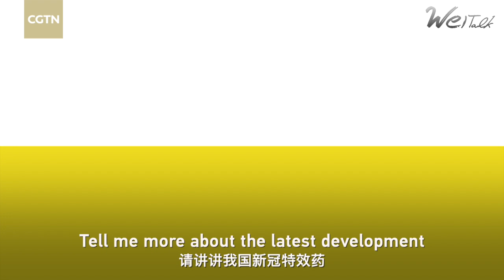Tsinghua University professor on COVID-19 treatment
For  more:
Chinese scientists are accelerating the development of COVID-19 medicines. Zhang Linqi, a professor at the Tsinghua University School of Medicine, leads a research team on COVID-19 treatment. He told CGTN host Tian Wei that his team submitted a paper on COVID-19 treatment to relevant authorities in early October.